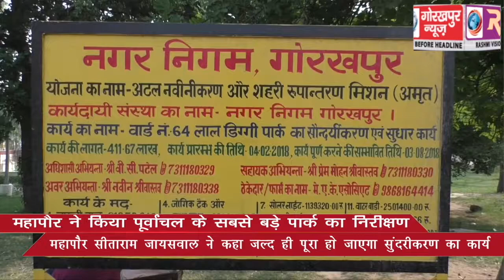महापौर ने किया पूर्वांचल के सबसे बड़े पार्क का निरीक्षण,कहा जल्द ही पूरा हो जाएगा सुंदरीकरण का कार्य